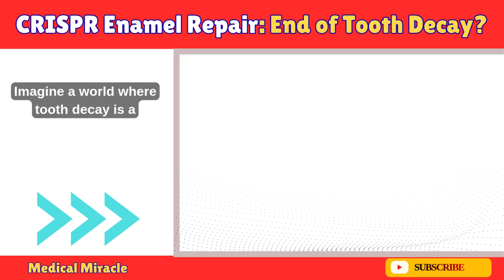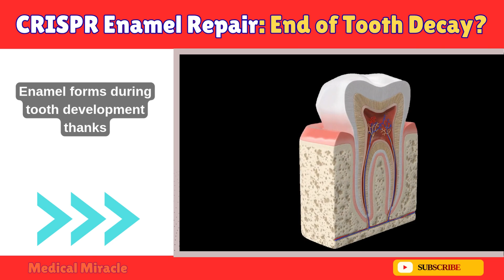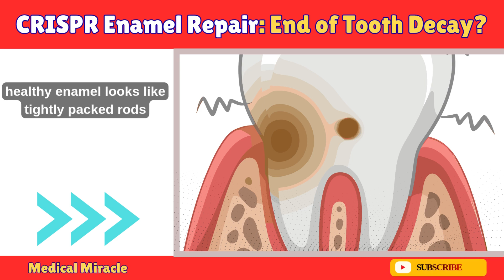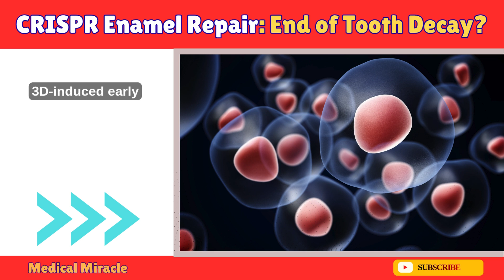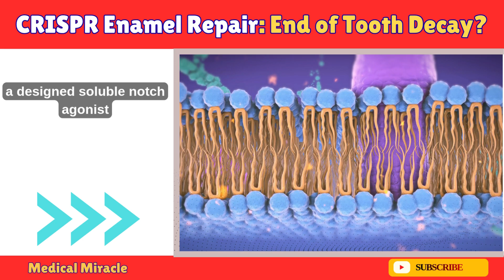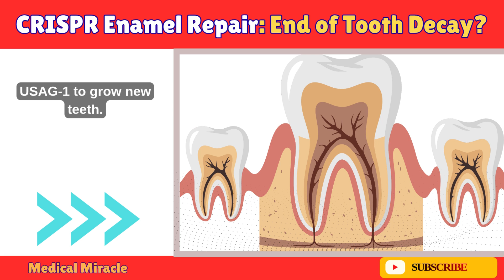CRISPR Enamel Repair: The End of Tooth Decay | Medical Miracle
Could tooth decay become a thing of the past? In this deep dive, Medical Miracle explores the revolutionary potential of CRISPR enamel repair—a groundbreaking approach to regenerate tooth enamel and eliminate cavities.

We break down the science behind CRISPR, spotlight cutting-edge research from the University of Washington and beyond, and reveal how stem cells, peptide lozenges, and bioengineered gels could transform dentistry. From creating "living fillings" to growing new teeth, discover the future of oral health! 🦷✨

🕒 Timestamps:
0:00 - Intro: The End of Tooth Decay?
0:30 - Why Tooth Decay Affects Billions
1:10 - How Enamel Fails
2:00 - What is CRISPR?
3:30 - Breakthroughs in Enamel Repair
4:00 - Challenges & Timeline
6:00 - Prevention Tips
7:00 - Outro & Call to Action

🔬 Key Topics Covered:
The global impact of dental caries (2.4B adults affected!)
How CRISPR edits genes to rebuild enamel
Lab-grown tooth organoids and "living fillings"
Peptide lozenges and hydroxyapatite toothpaste
Challenges, ethics, and a 5-20 year timeline

💡 Why Watch? If you dread the dentist or want to stay ahead of medical breakthroughs, this video is for you! Learn practical tips to protect your enamel today while we await this game-changing tech.

Join the Medical Miracle community for more cutting-edge health innovations. Drop a comment: Are you excited for CRISPR dentistry?